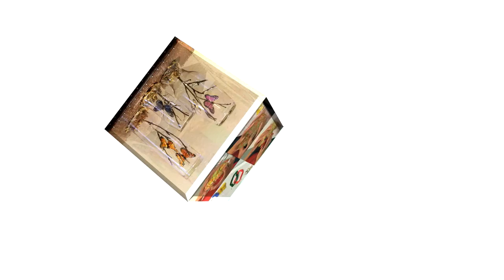Plastilina: Princesa- Hogar Tv por Juan Gonzalo Angel